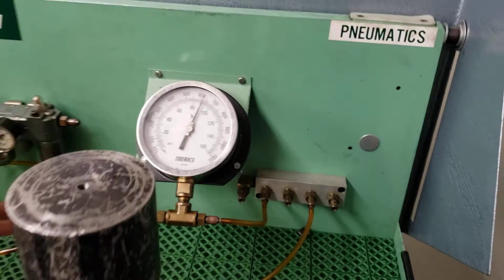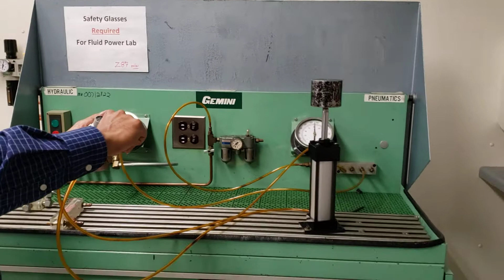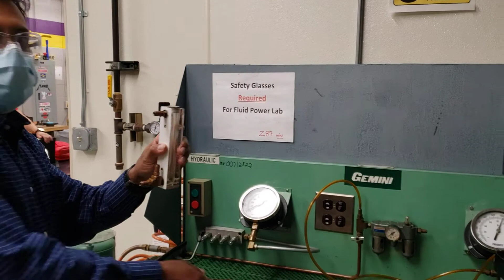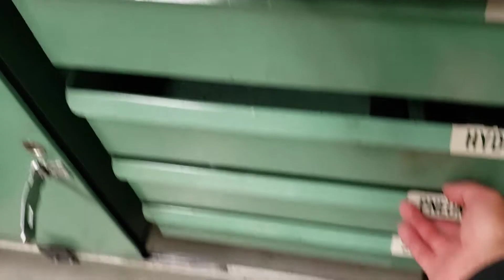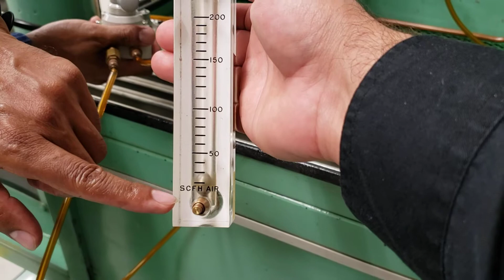Pneumatic Cylinder Lab Demo Pneumatic and Mechanical Horsepower Calculation Experimental Setup